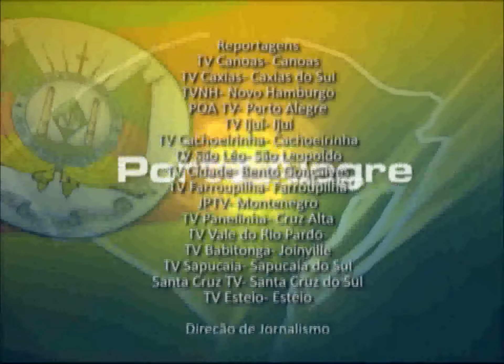RS 69 Bloco 02